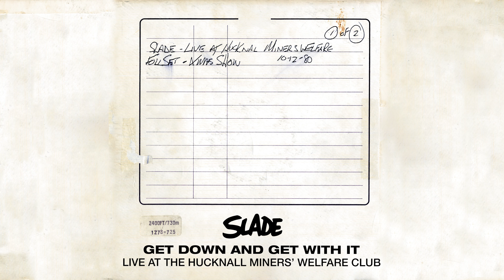Slade - Get Down And Get With It (Live) [Official Audio]